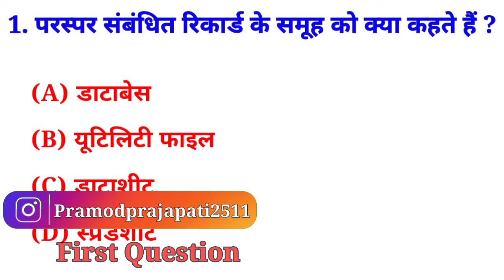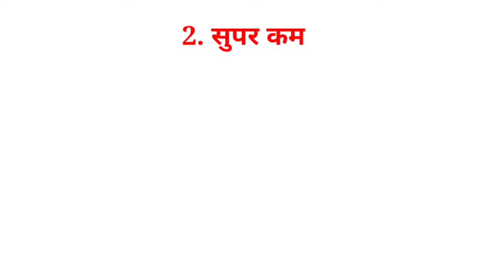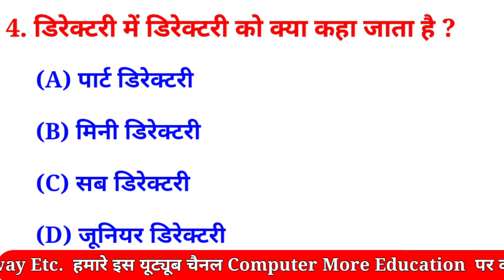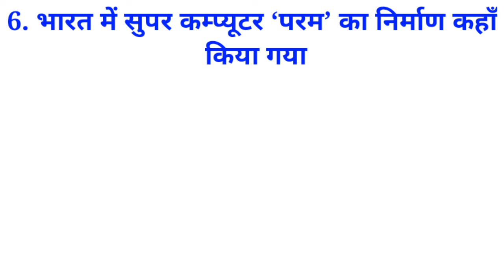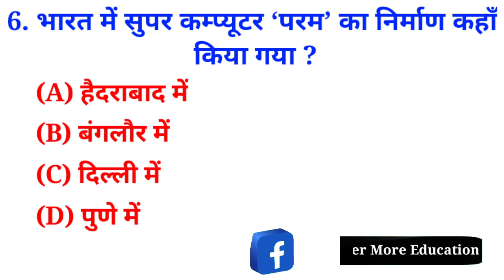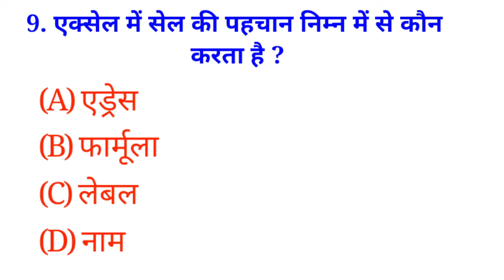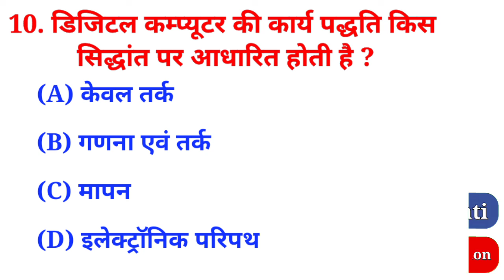Gk Question || gk in Hindi || Gk Question And Answer || GK Quiz || Gk Important Questions